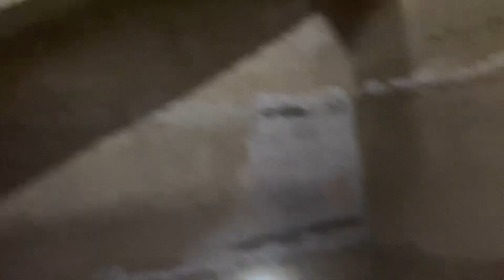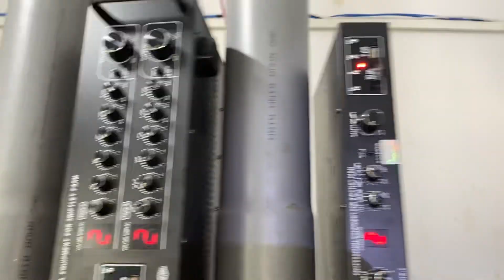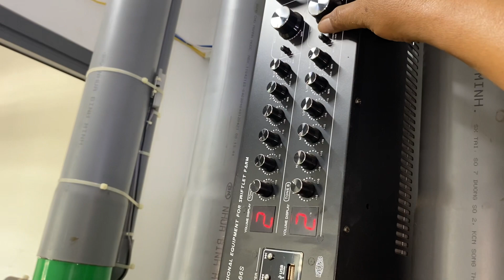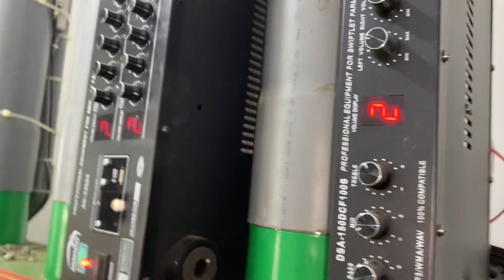Kiếm tra nhà Yến tại long điền thị xã Phước long bình Phước mở máy mồng 4 Tết 2023